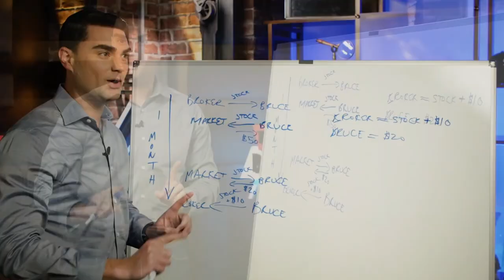¿Qué Pasó Con GameStop? Explicación Para Dummies Usando Animal Crossing: New Horizons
En este capítulo de Xenomenoide, nos ponemos a entender la situación de GameStop y sus movimientos en el mercado, una situación que cambia cada día, y que al puro estilo del Lobo de Wall Street te hará terminar mega out, intentando subir a tu carro y sin idea de a donde diablos vas... Esto es una explicación hecha por dummies para dummies, acompáñenos amigos.

Seal: vinsel_castro
David: dc.alley
Mario: mariiokennedy
Javi: javierdernt

Xenomenoide

Xenomenoide